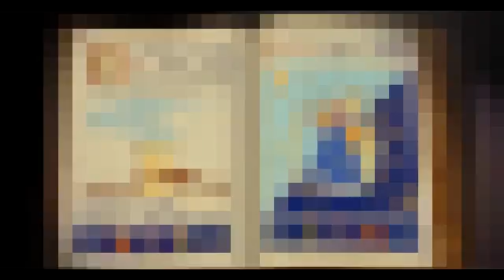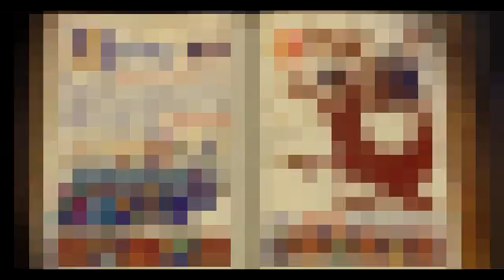Shrek opening but its all in 8-Bit